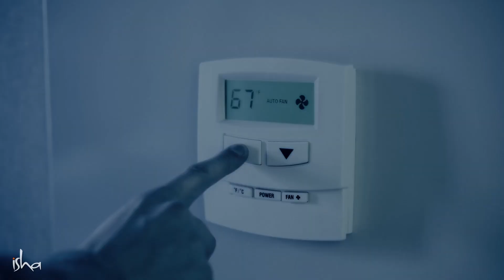ಸದಾ ಆರೋಗ್ಯವಾಗಿರಲು ಸರಳವಾದ ಟಿಪ್! | ಸದ್ಗುರು ಕನ್ನಡ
ಸ್ಥಿರವಾದ ದೈಹಿಕ ರಚನೆ ಇಲ್ಲದ ಹೊರತು, ಅಸಾಧಾರಣ ಪ್ರತಿಭೆ ಉಕ್ಕಿ ಹರಿದಾಗ ಅದು ಘಾಸಿಯಾನ್ನುಂಟು ಮಾಡುತ್ತದೆ ಎಂದು ಸದ್ಗುರುಗಳು ವಿವರಿಸುತ್ತಾರೆ.